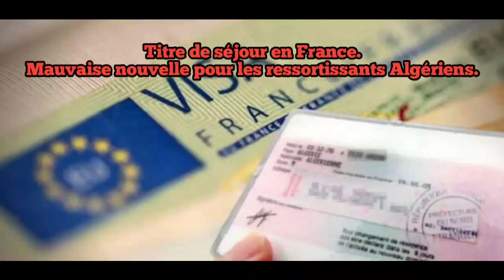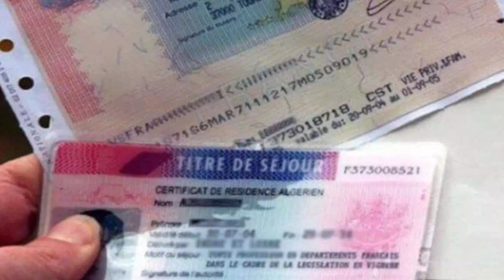Titre de séjour en France. Mauvaise nouvelle pour les étrangers et ressortissants Algériens.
Mauvaise nouvelle pour les ressortissants étrangers en situation irrégulière en France dont les Algériens. Le titre de séjour proposé dans la nouvelle loi de l’immigration initiée par le gouvernement ne sera finalement valide que pour une durée d’une année. Autrement dit, les sans-papiers peuvent perdre leur titre de séjour une fois leur contrat de travail expiré.